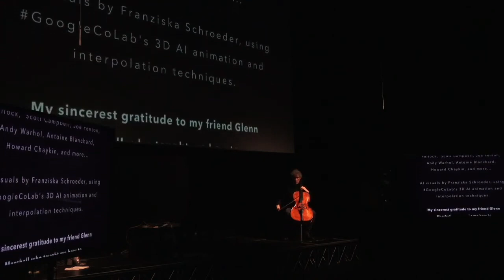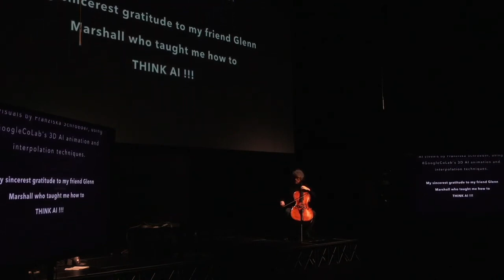Improvisation with AI Visuals - Matthew Barley (cello) and Franziska Schroeder (soprano saxophone)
As part of a larger concert in 2022, Matthew Barley (cello) and I (Franziska Schroeder) worked on a 10mins piece, where I explored several AI prompting and style transfer techniques using stablediffusion deforum techniques. Styles by Andy Warhol, Jackson Pollock, Joe Fenton, Antoine Blanchard and more.
The visuals were prompted by both musicians' relationships to their instruments. So, you will see saxophones, water droplets, cello, tress, wood...